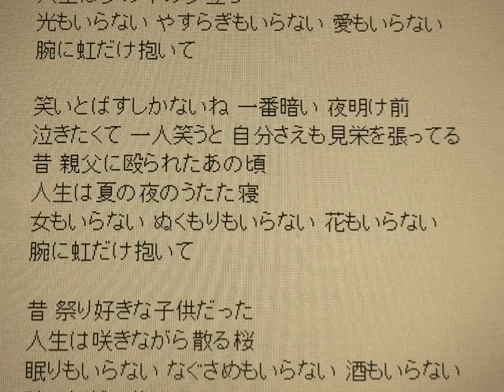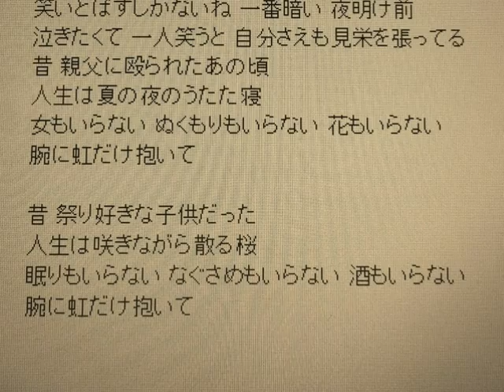「腕に虹だけ（小林旭）」小原雄太郎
内館牧子さんの作詞した歌を小林旭さんが歌う、最近になって聞いて知ったがいい歌だなと感心して練習した、近くの居酒屋のカラオケで歌ってみました。